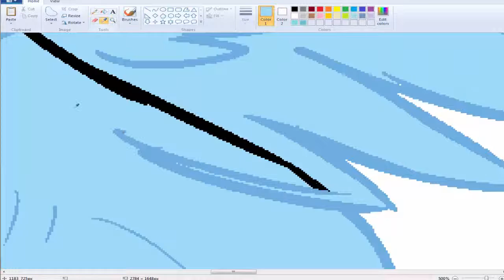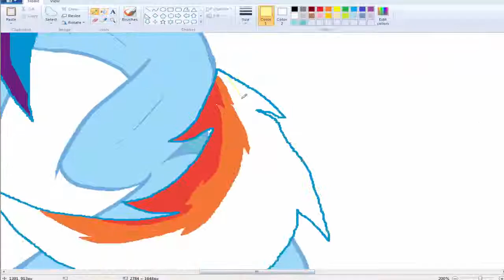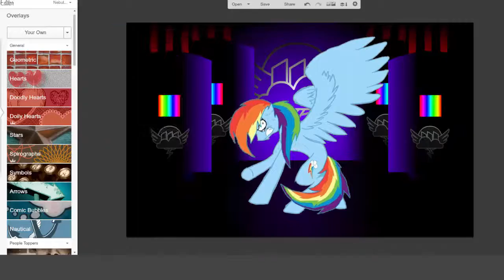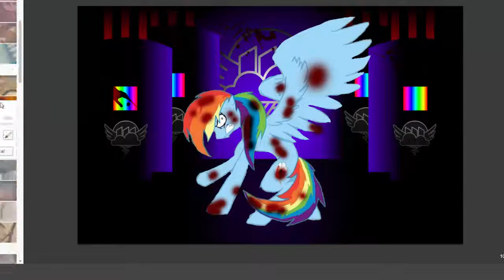Rainbow Factory - Base To Boss